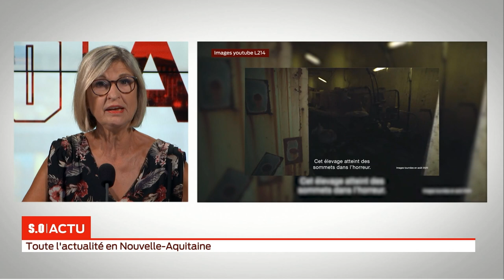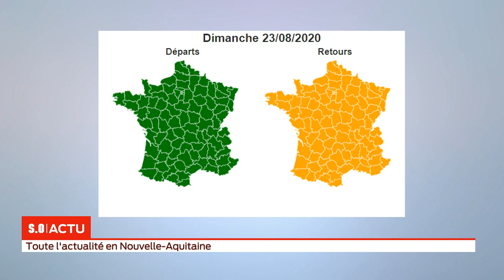S.O LIVE | Édition 18h - Vendredi 21 Août